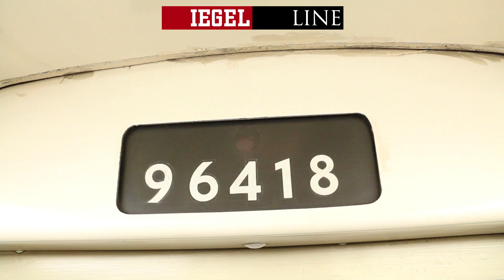U-Bahn-Umfrage: Waggon 96418 zum Brexit | DER SPIEGEL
Ein fast repräsentatives High-Speed-Stimmungsbild zum EU-Referendum - gefilmt in der Londoner U-Bahn.